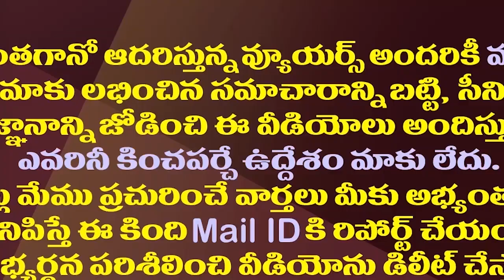హఠాత్తుగా జగన్ లో ఈ మార్పు దేనికి సంకేతం?| YS Jagan Has Changed His Style What Is The Sign Of This?